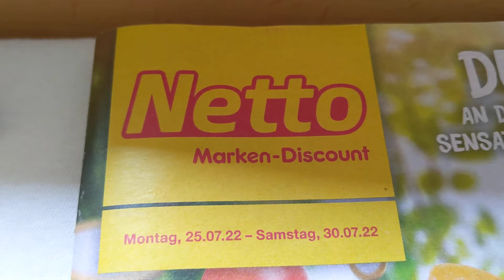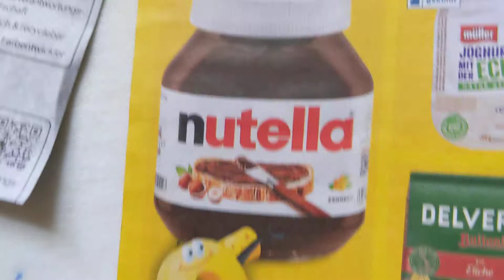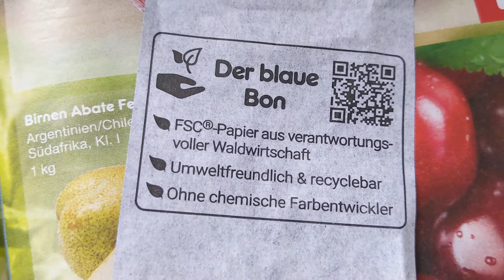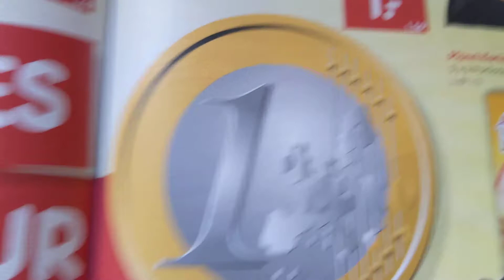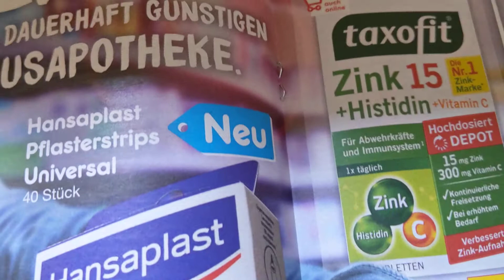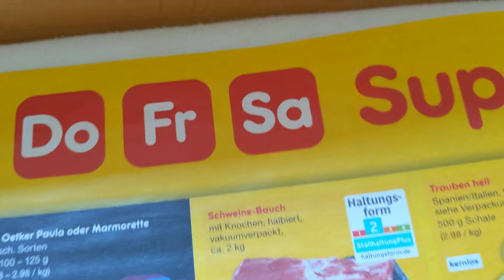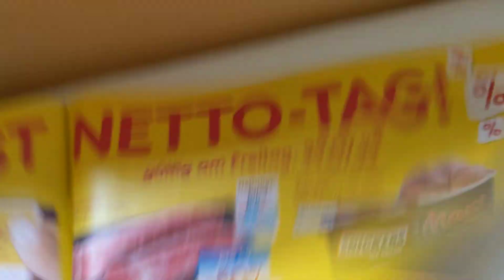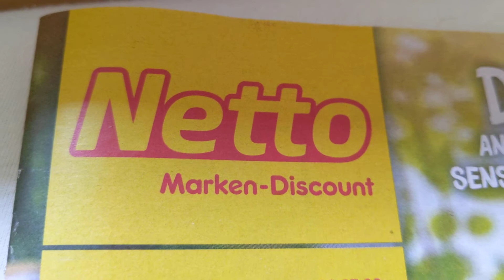Prospekteschau KW 30: Netto Spezial